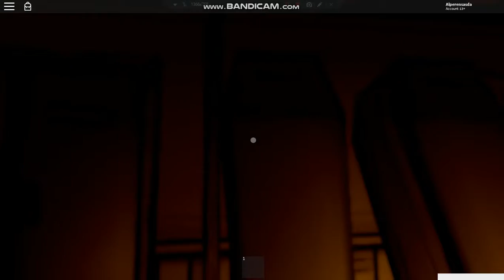Roblox The Ink Workshop Bendy Bölüm 1 Türkce (joy alp)